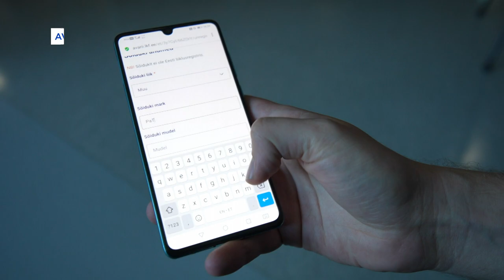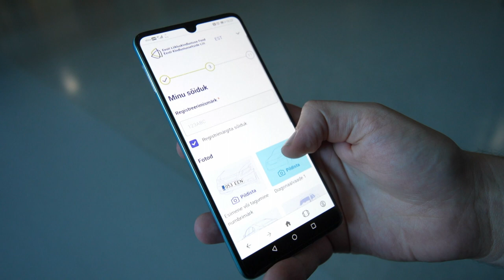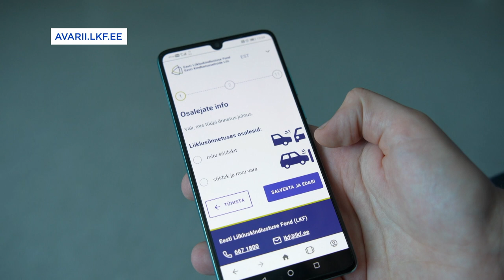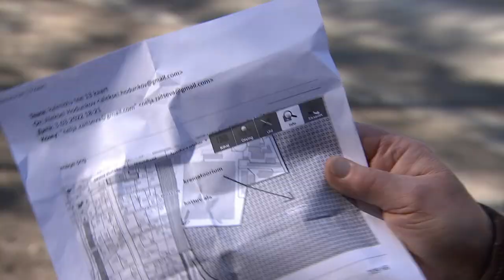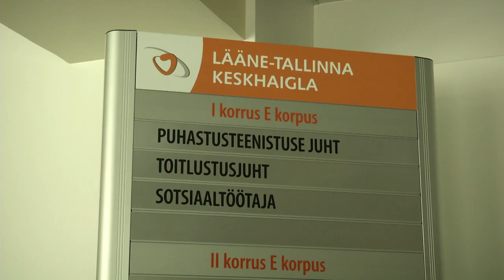21.04.2022 - Tallinna uudised